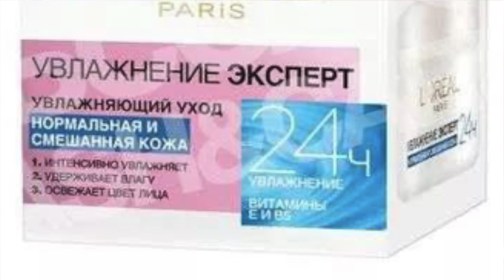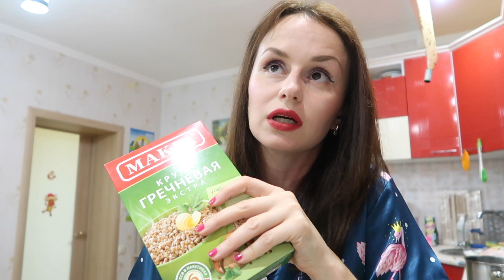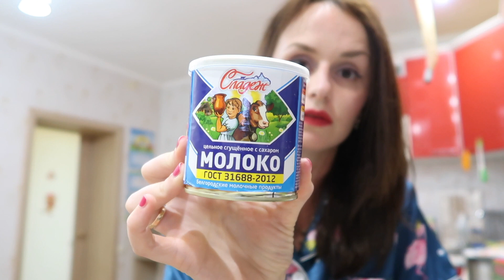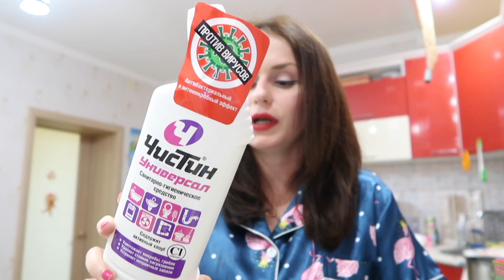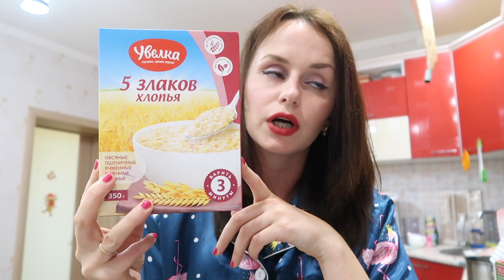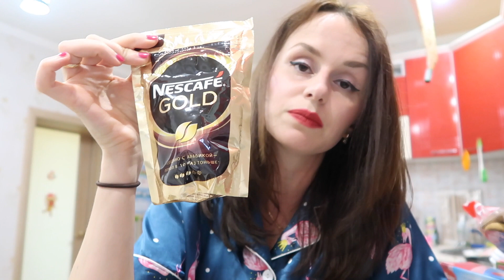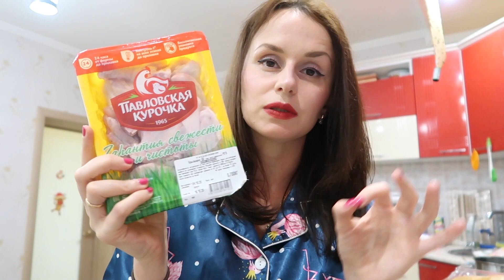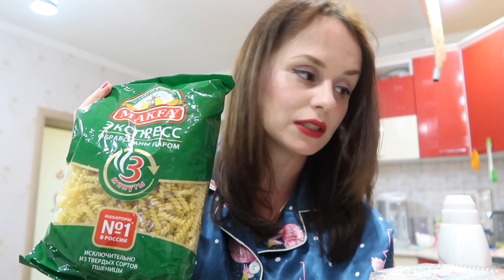КОШМАР ДОКАТИЛАСЬ ДО ФИКС ПРАЙС // ПОКУПКИ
ПРИ ОФОРМЛЕНИИ ЗАКАЗА НА АЙХЕРБ ВВЕДИТЕ APM7563 ДЛЯ СКИДКИ ДО 20% НА ВЕСЬ ЗАКАЗ!!!